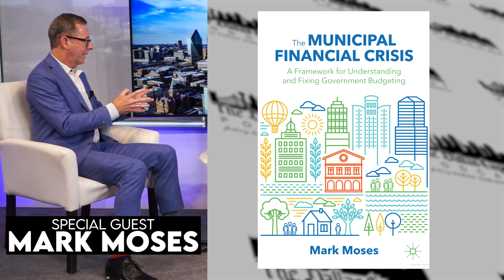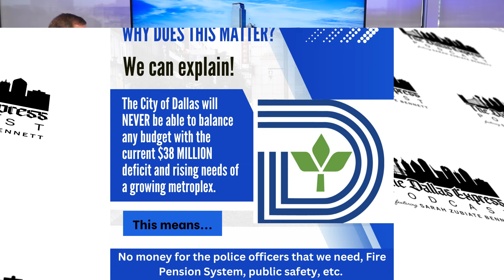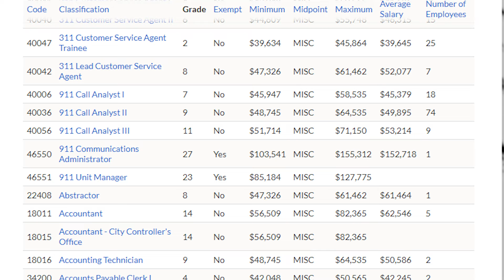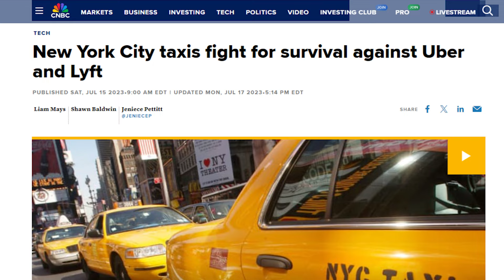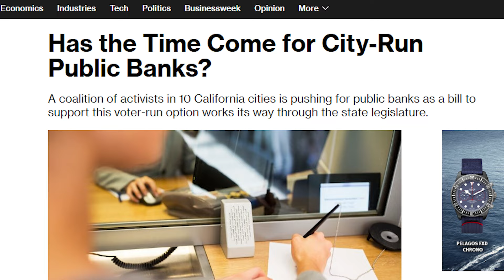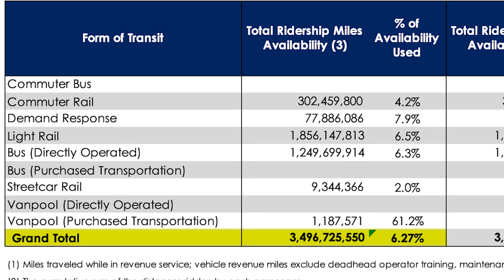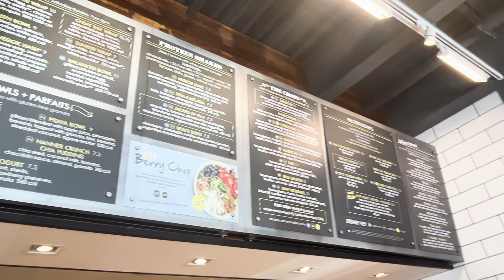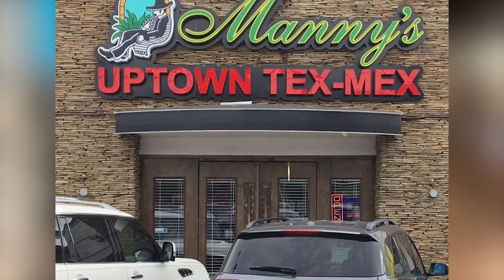Episode 32 - A Deep Dive into Dallas’s Financial Crisis With Mark Moses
In this episode, Sarah sits down with Mark Moses, author of The Municipal Financial Crisis, to dive deep into the alarming financial mismanagement in the City of Dallas. With a $38 million deficit, millions spent on underperforming services like DART, and critical shortages in funding for vital assets such as more police officers, the conversation reveals the biggest challenges facing the city today. How can Dallas find a path to financial sustainability?
Plus, we head to Lakewood for Brunch on a Budget – discover how to enjoy one of the city’s trendiest neighborhoods without breaking the bank!

00:00 Intro
00:46 Mark Moses Interview
12:12 Brunch on a Budget- Original Chop Shop Lakewood
16:00 Brunch on a Budget- Manny’s Tex Mex
18:53 Choosing favorite Brunch on a Budget restaurant